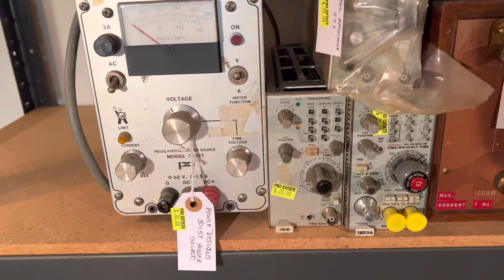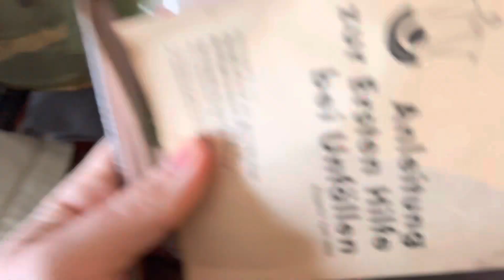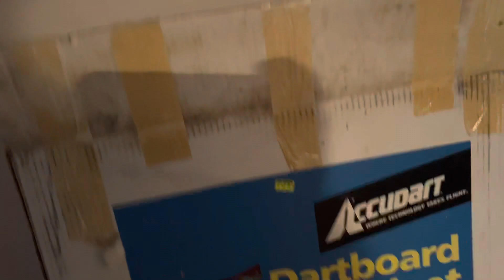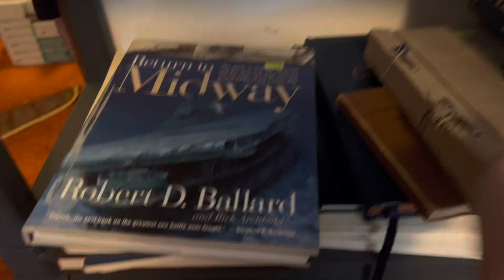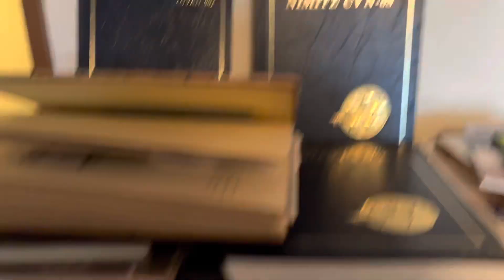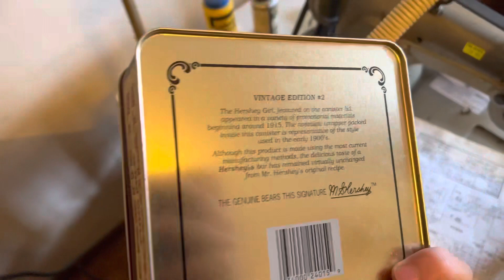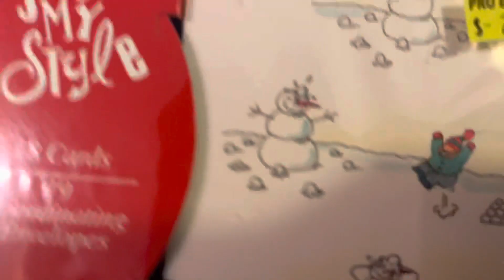WARNING Hoarder House Estate Sale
Dooms Day prepper house! So many people they had to put caution signs on the doors and windows! MIlitary gear! Tupperware!

My eBay store is: